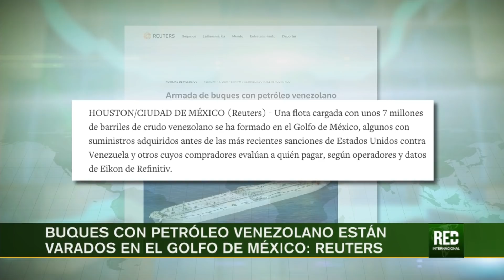RED+ | Buques con petróleo venezolano están varados en el golfo de México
Una flota de buques con crudo venezolano está varada en el golfo de México debido a las sanciones impuestas por estados unidos contra la petrolera estatal, PDVSA